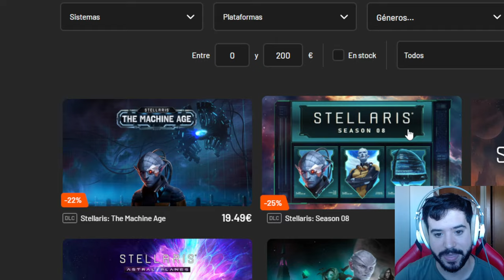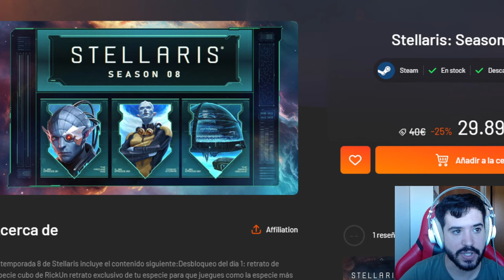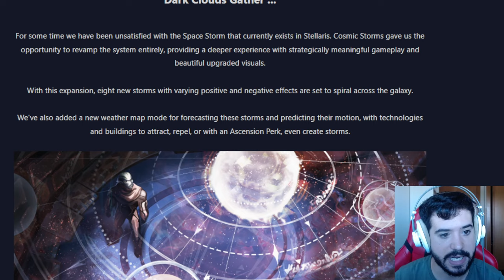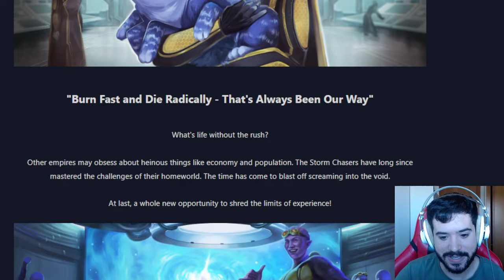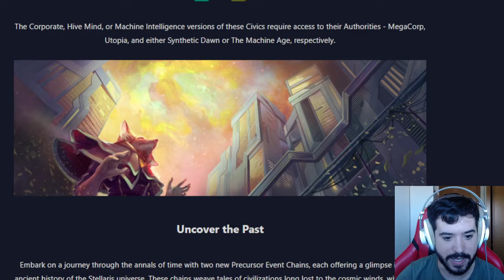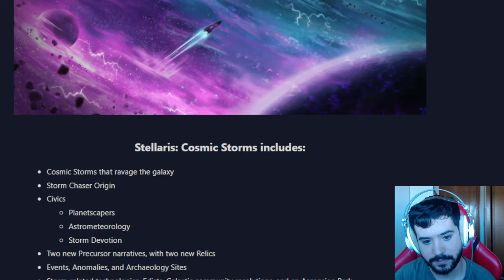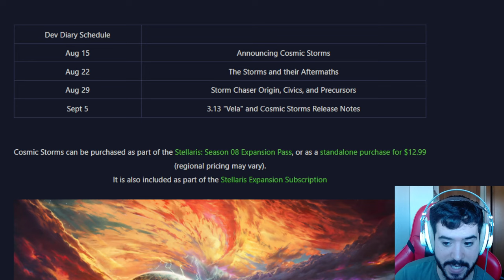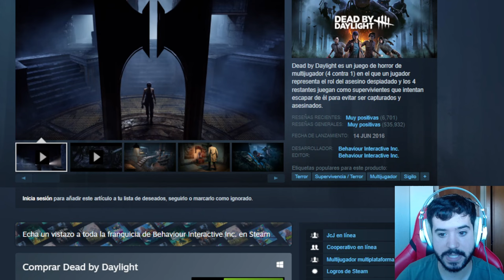¿Pidió alguien este DLC? - Cosmic Storms Revelado!